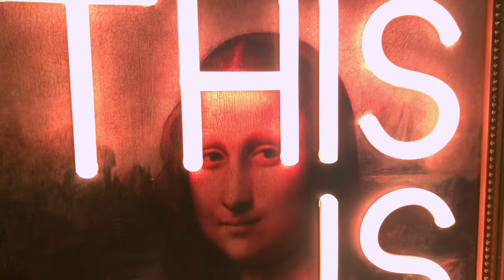Backboard Colors: Oil Painting